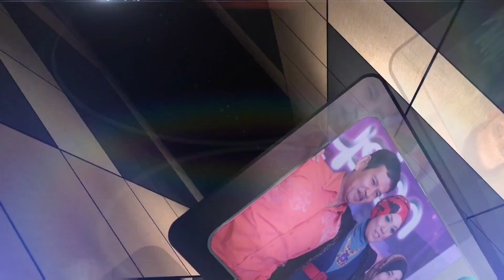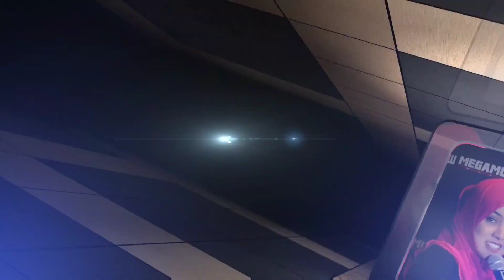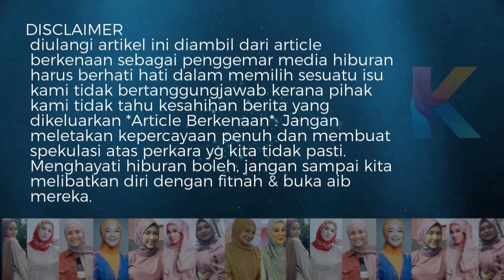Shila Amzah Pakai Skirt Tapi Bertudung! Ini Komen ND Lala!